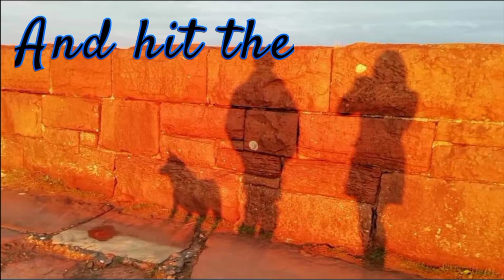SCOTLAND. PT 2. IS THIS THE CAMPSITE WITH THE BEST VIEWS EVER! VAN LIFE UK. MOTORHOME. CASTLES. DJI.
We leave the peace and tranquility of the Galloway Forest and head to the South Ayrshire coast near Girvan. There are beautiful views here of Ailsa Craig across the sea.

After having a meet up with some subscribers, we spend the night wild camping, then the following morning we make the long journey to the campsite we have booked for three nights.

The campsite has stunning lochside pitches and also views of mountains and most of all, Castle Stalker, built by the Stewarts in the 15th century.

We live fulltime in our motorhome Raymond, an Elddis Encore 255, with our rescue husky Nanook.

Filmed on a DJI pocket 2, a DJI Mavic Air 2 and a GoPro Hero 9. Edited in the DJI Mimo app.

Please feel free to have a look. We won't receive any profit, Helens son will. He does our design work and is currently working doing an apprenticeship for low wages. We just want to help him if we can!🙂